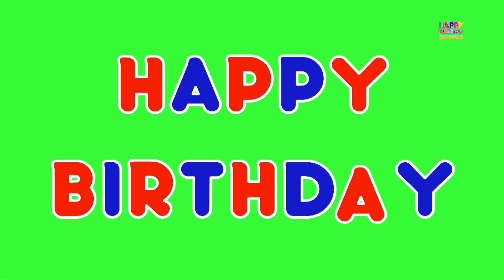Happy Birthday Song | Dance Song | Party Song | Nursery Rhymes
What time of the year gets kids excited the most? If your answer is the time leading up to their birthday, then you're absolutely right. Birthdays spell gifts, games, surprises, parties, dance, play and a whole lot of fun and excitement for children. And, there's a rhyme to complement the same; the happy birthday song. This song for kids may not be among the classic nursery rhymes (played only on the special day for toddlers and not sung on a daily basis) but it is of considerable importance nonetheless. It helps spread joy and happiness. As when this music is played aloud, for a little baby it marks the time to blow the candles and cut the cake and hear everyone around cheering, singing and wishing them a very happy birthday! Also, its the moment that make birthdays that much more special; to collect their presents!